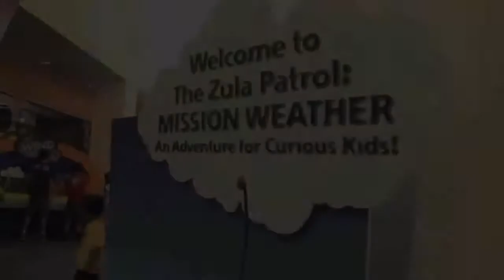Zula Patrol : Mission Weather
Mission Weather exhibit at the C.R. Smith Museum